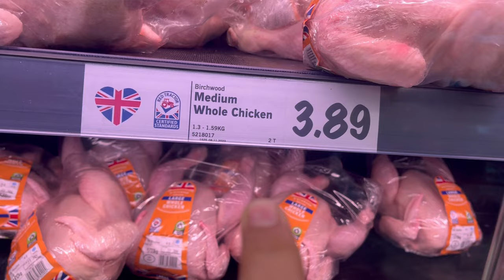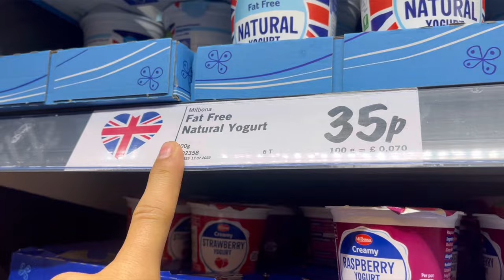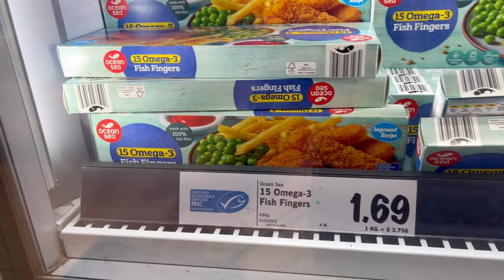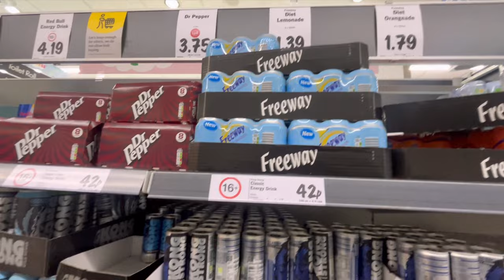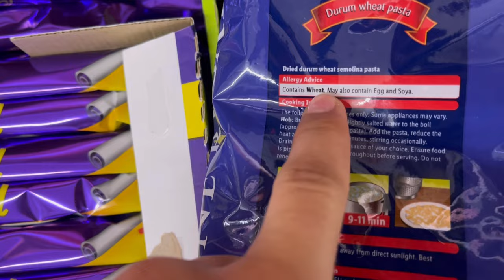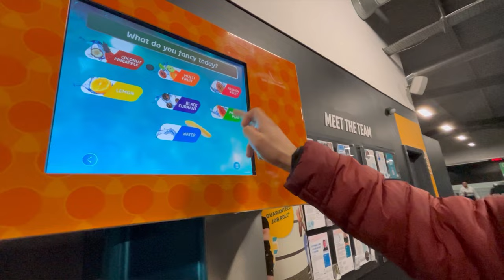Grocery expenses🇬🇧/Gym Vlog😤💪🏻|| Pure gym || Leicester | 10days daily vlogs challenge || Vlog 2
Hello everyone, in this vlog, I went for grocery and between that I’ve discussed how much people spent on their groceries weekly/monthly. After that, i went to gym for my workout session and shown my gym (pure gym).😃

DOGRA BOY SENDING LOVE FROM UK♥️🇬🇧